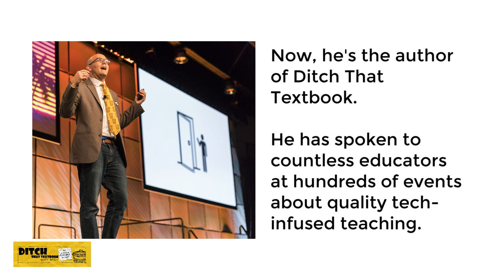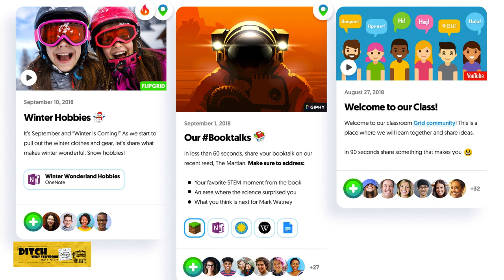Transforming Teaching and Learning with Tech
A short video keynote to encourage and equip you in your day of professional learning. Led by Matt Miller of Ditch That Textbook